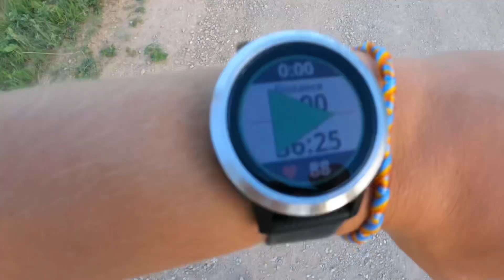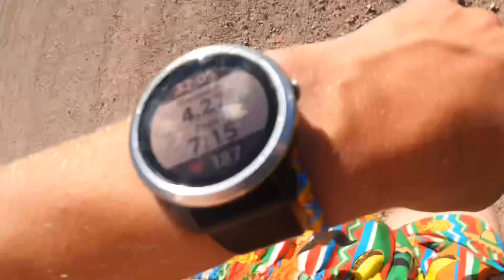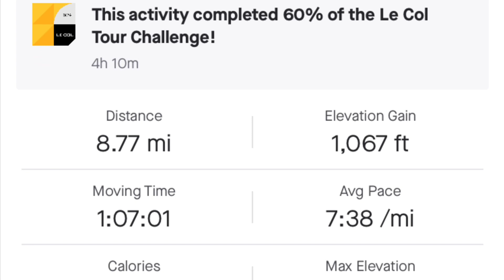Long Run With Simeon Birnbaum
Using Simeon to build a following for d crew Vlogs